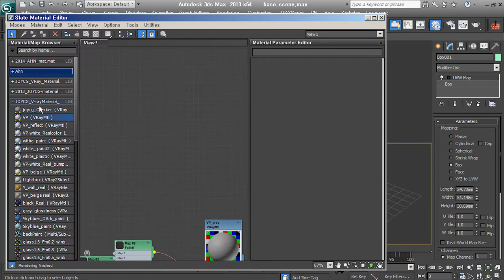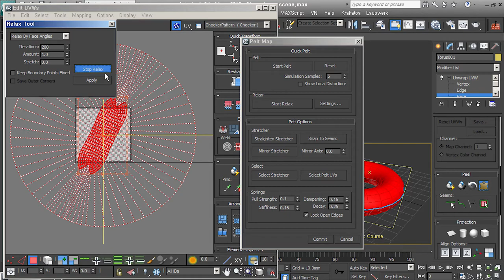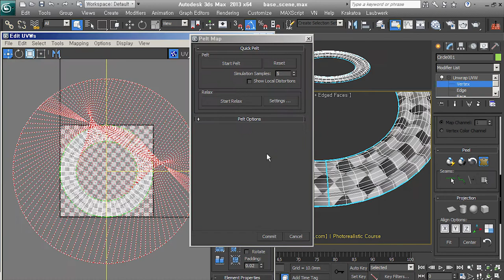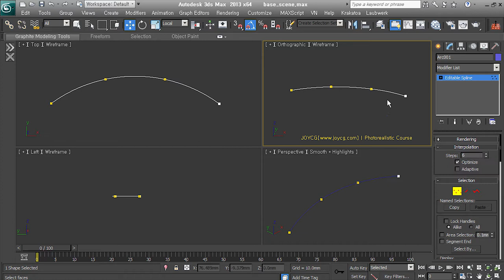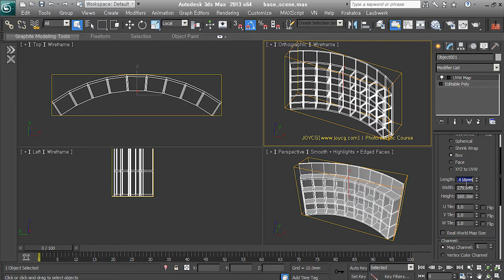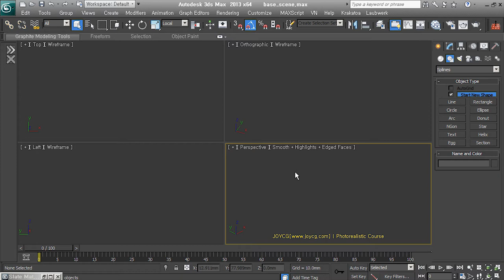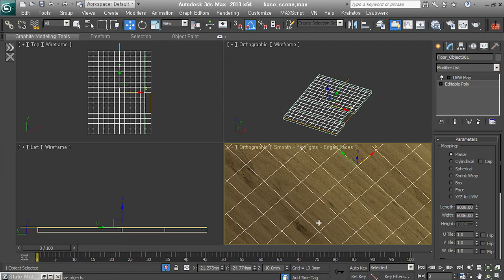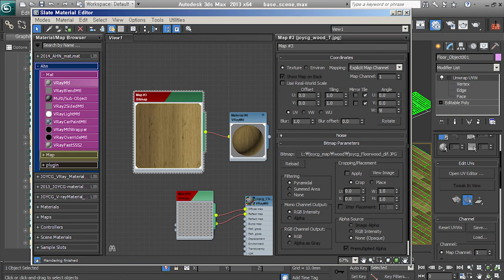[매핑] Unwrap UVW 02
Unwrap UVW에 대한 두 번째 내용입니다.
도움될 부분들만 참고하세요..